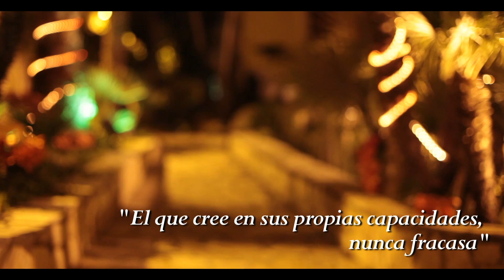Spot «Actitud Markham»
Spot de la tónica premium Markham realizado para el Festival Internacional de Publicidad El Sol 2013. Campaña publicitaria completa, realizada por alumnos de 4 de Publicidad y Relaciones Públicas de la UIC: Victor Mestre, Anaïs Navarro, María Quintairos, Nacho Silva, Esther Seró. Con el apoyo de Pablo Medina, Oscar Sueiro y Juan Pablo Huizi.